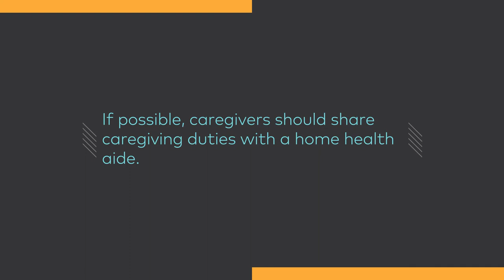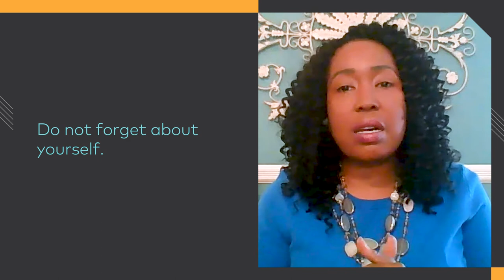Supporting a Loved One with Parkinson’s Disease | Healthgrades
Caring for a loved one with Parkinson’s disease can change your life–but it can also be a gift, if you find support and keep learning how to address your own needs. Learn from the experiences of these Parkinson’s caregivers. Be the first to see our new videos.